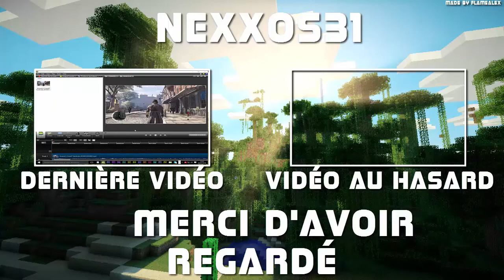IL M'APPELLE EN PLEIN SKYWARS !!! | SKYWARS FANTABOBWORLD !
LIRE ATTENTIVEMENT LA DESCRIPTION  SVP !!!

Qu'est-ce qui ce passe quand un ami t'appelle en pleine vidéo et surtout en plein Skywars ? Réponse dans la vidéo ^_^'

Voilà voilà bonne journée ou soirée :D